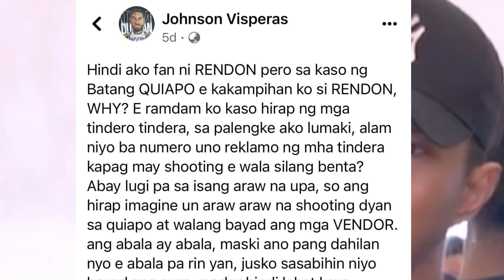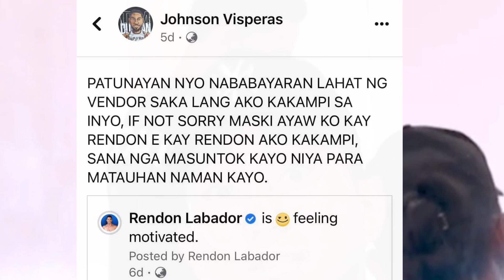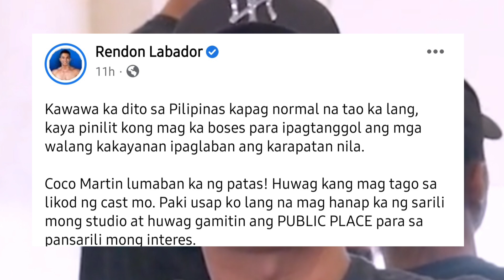Coco Martin may BANAT kay Rendon Labador matapos Hamunin ni Rendon tungkol sa Batang Quiapo!